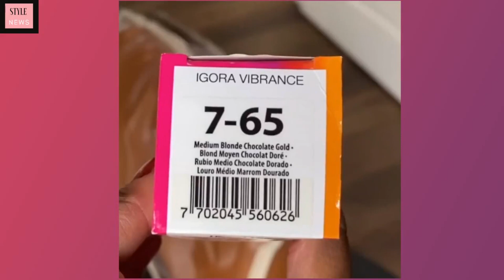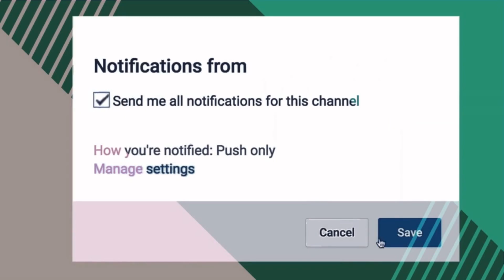Popular 2022 - 2023 Short Hairstyle Ideas for Black Women